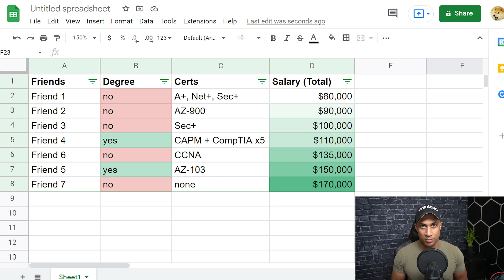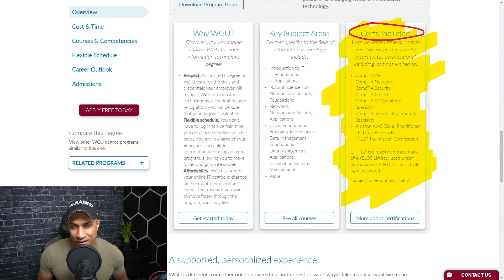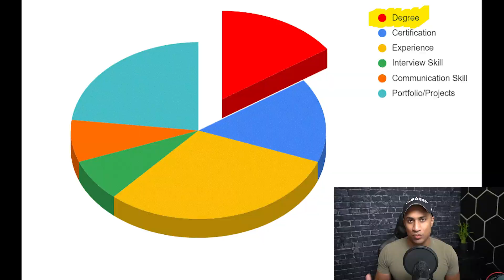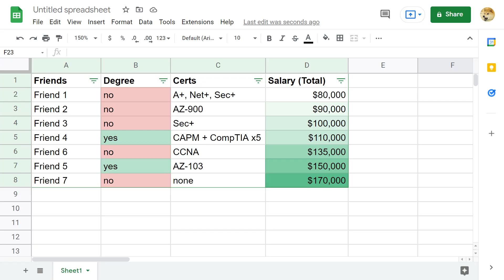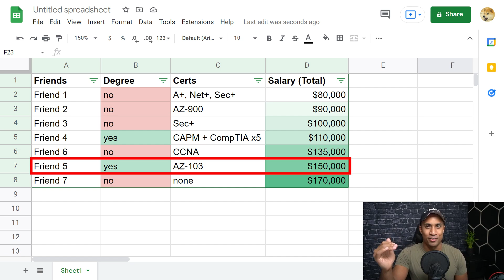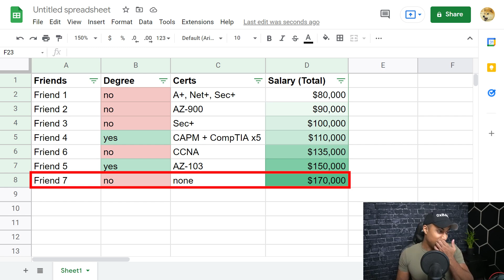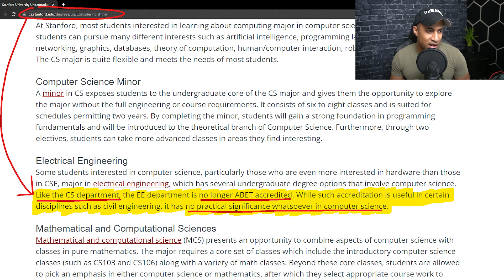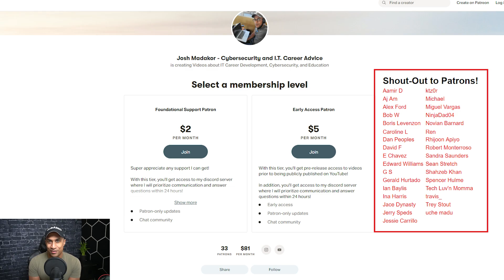Do You REALLY Need a Degree to Work in Cyber Security or IT?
In this video I'm going to talk about whether or not you actually need a degree to be successful in tech. If you do end up getting a degree, does it REALLY matter where you get it from?

The inspiration from this video has come from a few viewer comments so I figured I would just a make a video talking about it!

- In this video, I'll answer these two comments
- Talk about my experiences with employers and my WGU degrees
- Address whether or not you even need a degree
- Talk about some of my friends experiences, their degreee status and their jobs/salaries
- And finally, We'll answer this user's comment!

- Smash like and let us begin!

0:00 Intro
0:55 Is WGU Recognized by employers?
1:30 Do I still work for the govt? Do they recognize my degree?
3:25 Degree is only one slice of the pie
4:35 My friends' Degrees, Certs, and Jobs
7:35 WGU Cloud Computing and lack of ABET accreditation
9:30 Outro